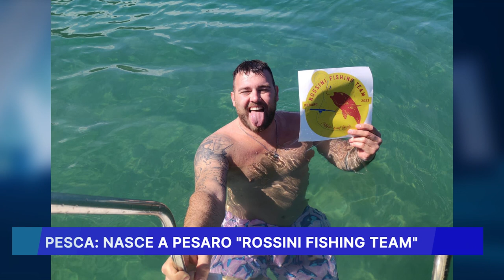PESCA: NASCE A PESARO "ROSSINI FISHING TEAM"